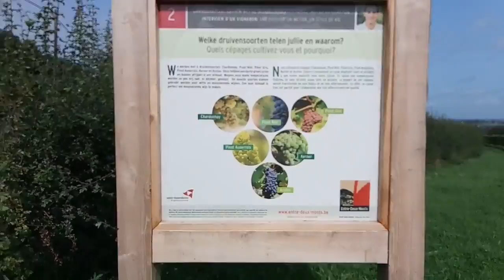QUIK 20180827 143122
Westouter 2018 Weekendje Belcanto Wandeling Westouter - Rode Berg.